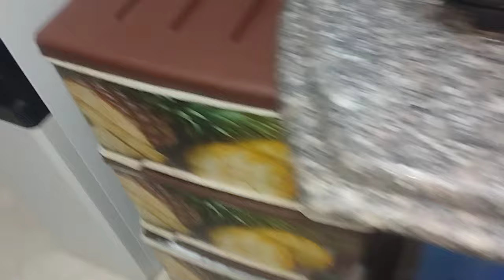روتين جديد و تنظيف مطبخي في الجو الثلج دا حاجه كدا كهرباء 😯